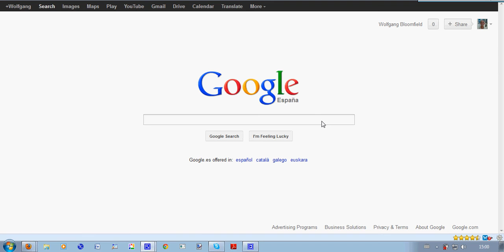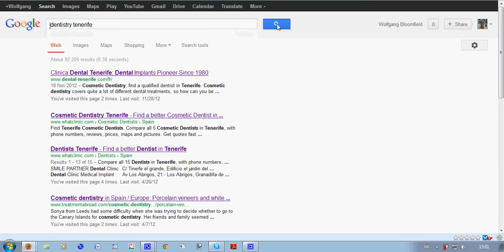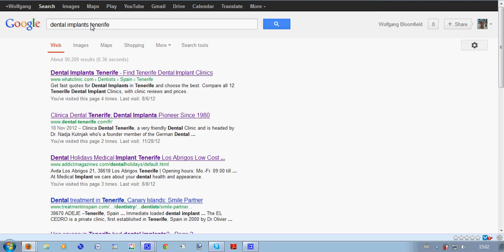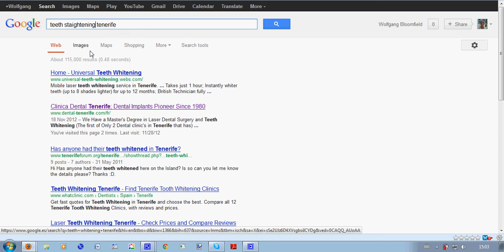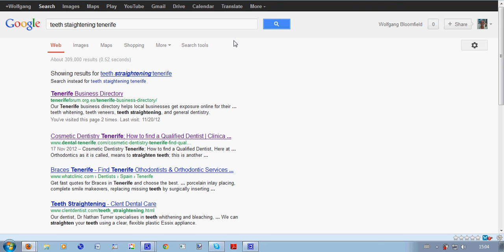S.E.O. for Local Business Internet Marketing See Results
In this video you can see the results of S.E.O. for local Business Position 1 within 10 days of launching a Business website.